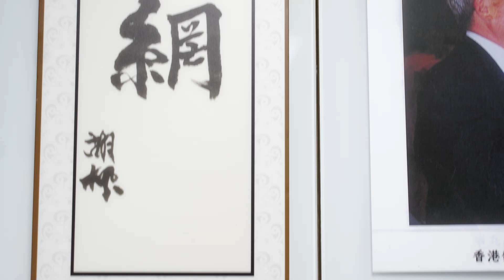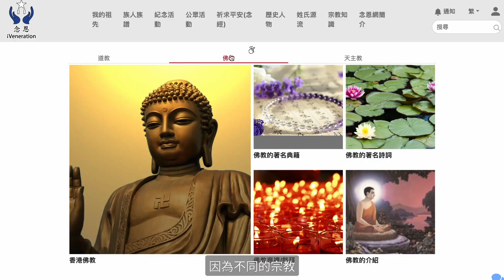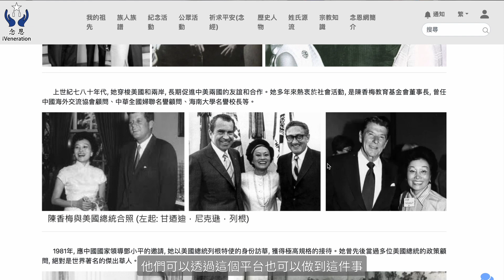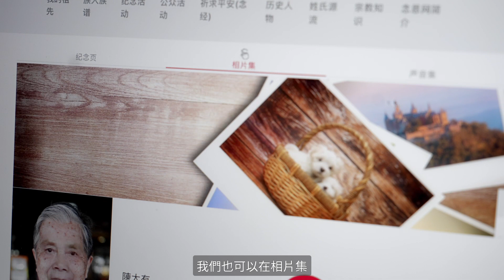香港愛心連線『尋找品牌的故事』IVeneration 念恩網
感謝 『IVeneration-念恩網 』 參與及支持香港愛心連線的2024青少年實習及就業活動『尋找品牌的故事』

片中讓您與親友連繫並於網上相聚，一起祭祀及思念摯愛的逝者，增強家族的緊密連繫，把祭祀變得更舒適更容易，並可隨時隨地於世界任何一個角落進行.